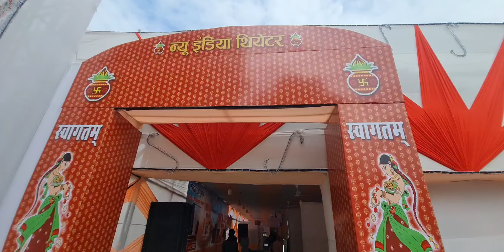viral girl kajal ka hot dance आज से start,Rajgir malmas mela 2023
viral girl kajal ka hot dance आज से start,Rajgir malmas mela 2023. gategeminicircus rajgirmalmasmela mela rajgirmela rajgirmalmashmela2023 Rajgir # trendingvideo